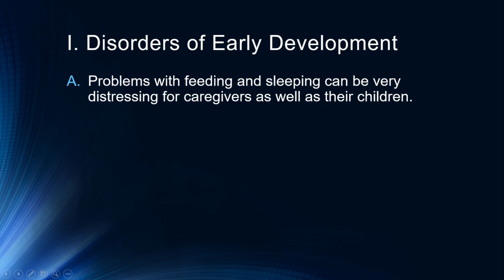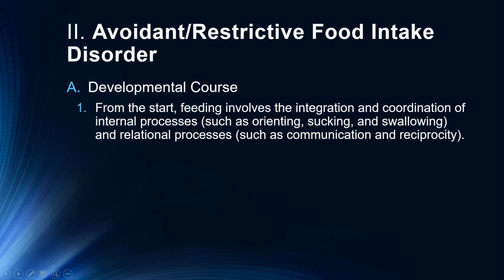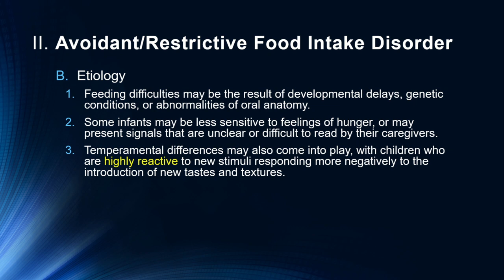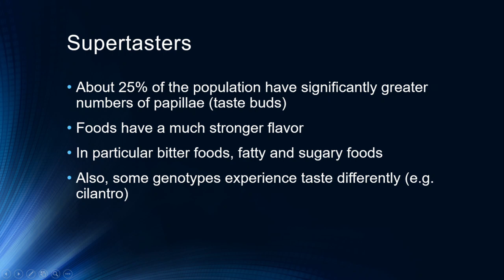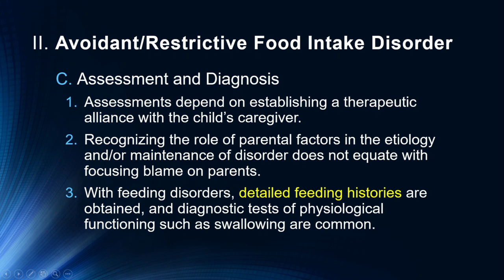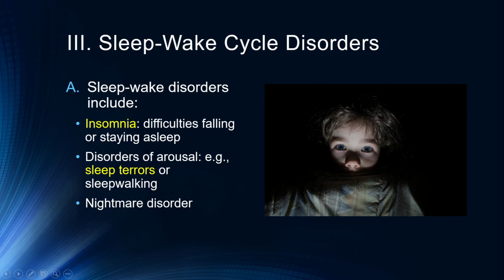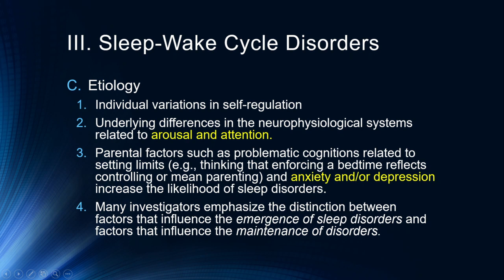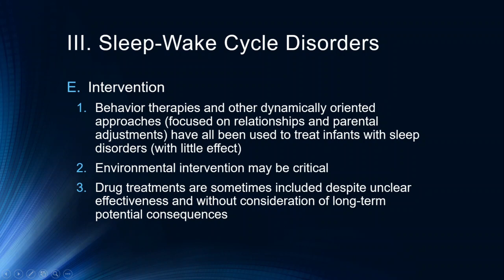CP Lecture #7 - Disorders of Early Childhood Feeding and Sleep Disorders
Introduction to feeding and sleep disorders with discussion of supertasters, PTFD as well as insomnia, night terrors and other sleep disturbances.